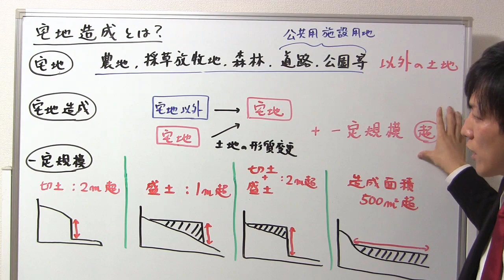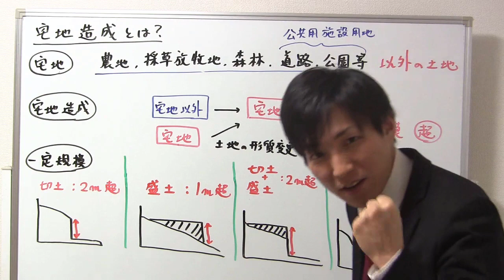宅地造成の定義｜覚えておくこと！